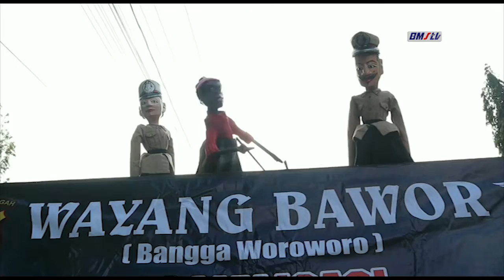PELANGGARAN DALAM OPERASI KESELAMATAN MENURUN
JUMLAH PELANGGARAN DALAM  OPERASI  KESELEMATAN CANDI 2022, YANG DI GELAR  POLRES PURBALINGGA SELAMA 14 HARI  MENGALAMI PENURUNAN DI BANDING TAHUN 2021, JUMLAH PELANGGARAN SEBANYAK 1168, KEPADA PELANGGAR TIDAK DI BERIKAN SANGSI TILANG DAN HANYA DI BERIKAN TEGURAN.